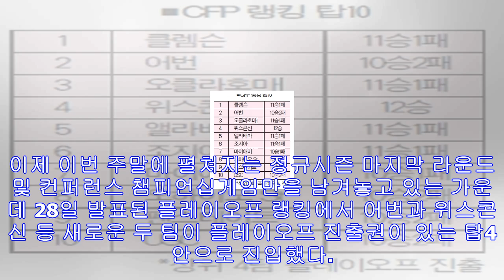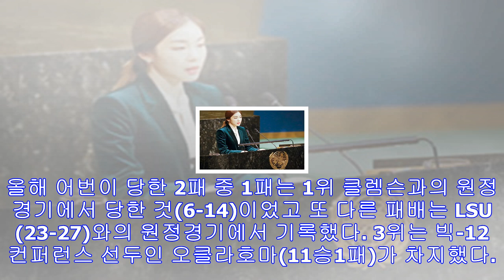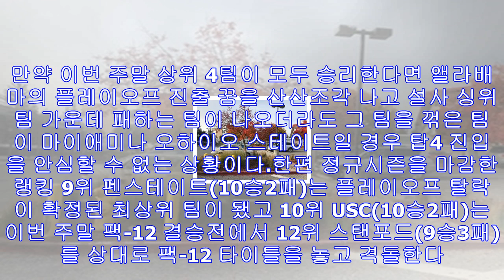‘클렘슨 no.1- 어번 no. 2’ - 미주 한국일보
디펜딩 내셔널 챔피언인 클렘슨은 이번 주 대학풋볼 플레이오프 랭킹 1위로 올라서며 타이틀 2연패를 향한 진군을 이어갔다. [AP]지난주 랭킹에서 1위였던 앨라배마와 2위였던 마이애...